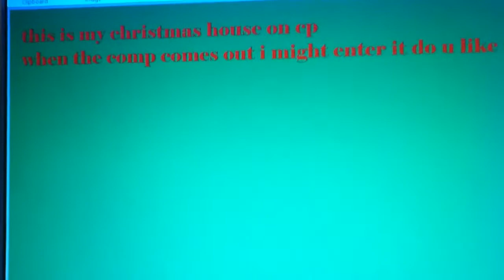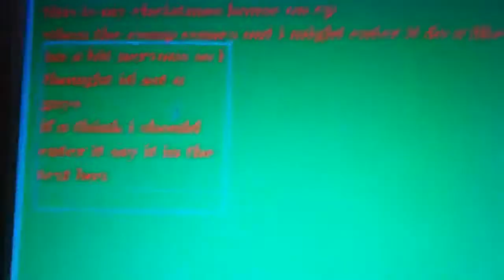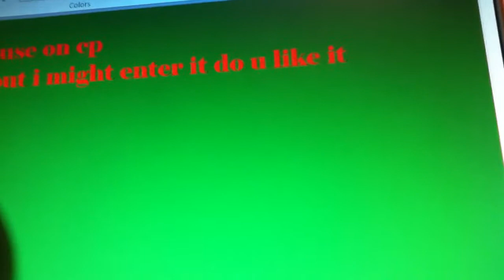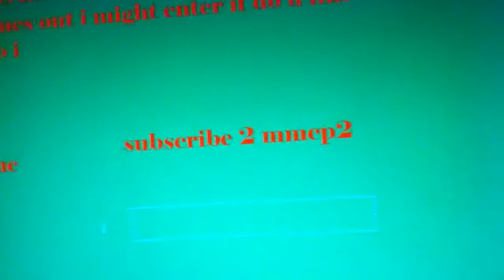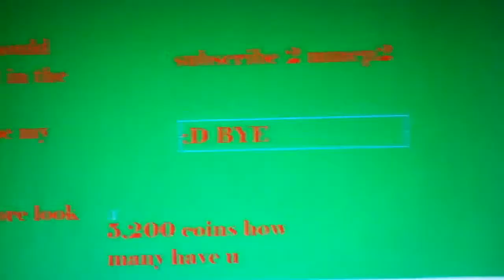My cp igloo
Shoukd i enter?